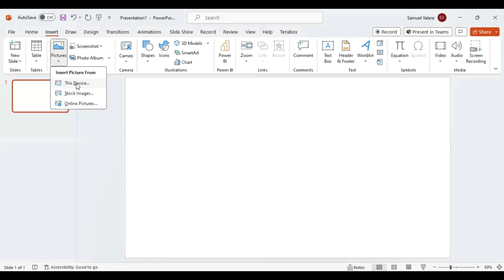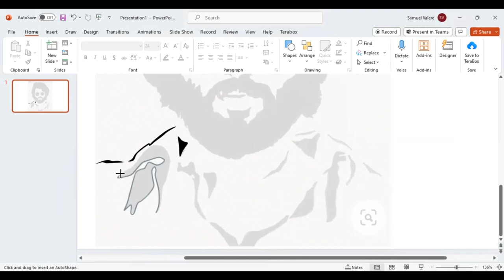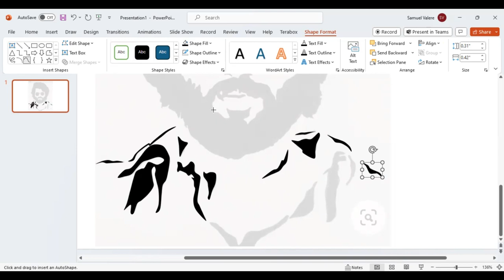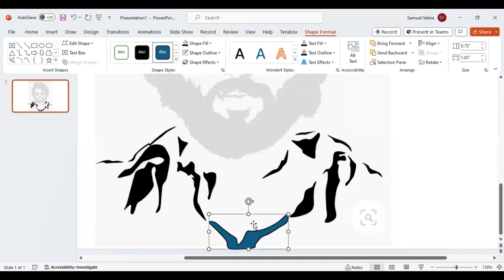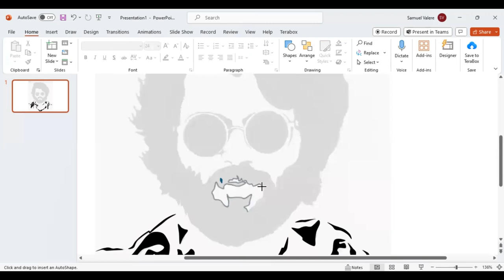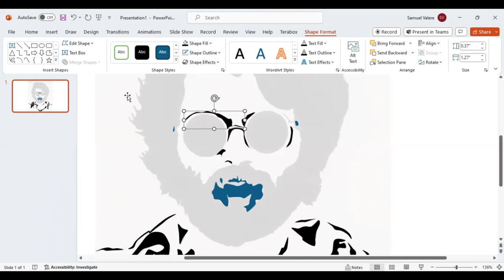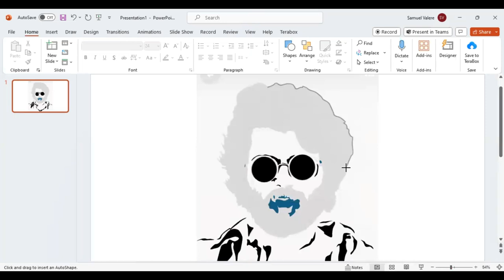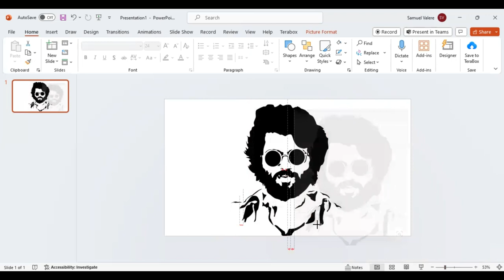Creative Indian Man Design in PowerPoint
Creating mind-blowing designs doesn't require you to be a graphic designer! Our goal in this tutorial is to show non-designers how to easily and effectively design anything they want in PowerPoint.